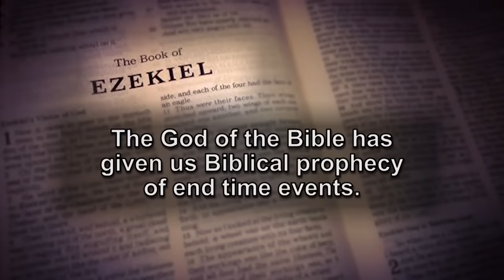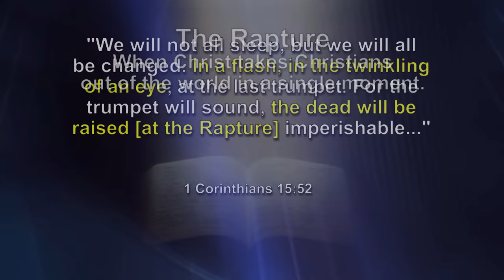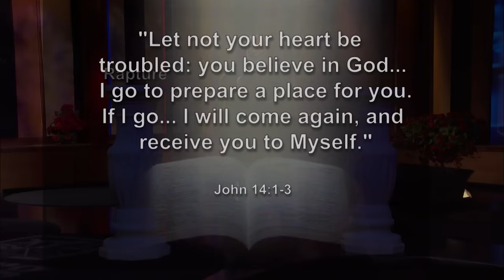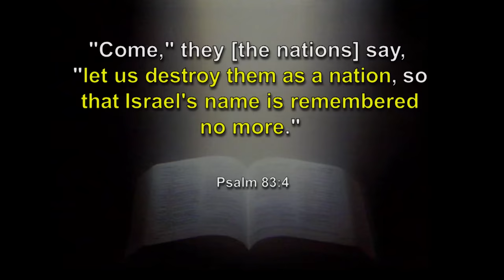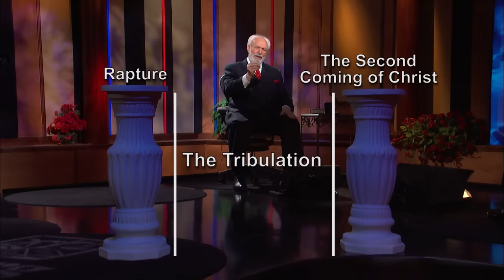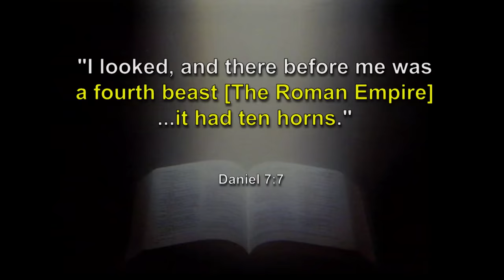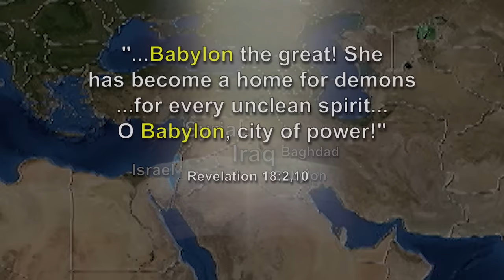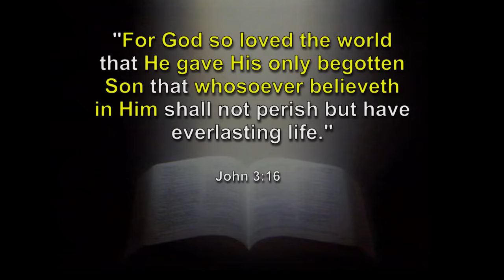America’s Role in the Last Days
Dr. Jimmy DeYoung and Dr. John Ankerberg discuss America's role in prophecy and how the country's recent nuclear agreement with Iran plays into future events.

Have you been to our Article archive on our website yet? You'll find thousands of articles written by John Ankerberg and friends!